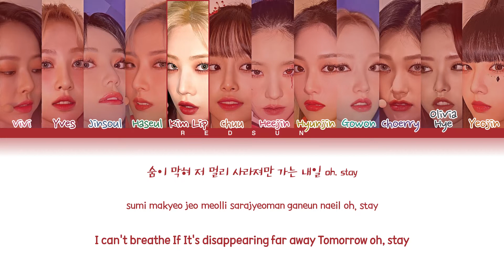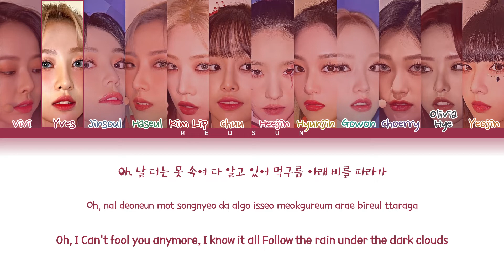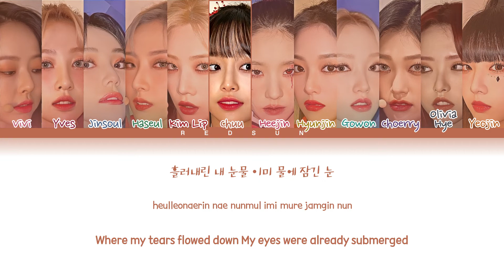How Would LOONA Sing Dreamcatcher's 'MAISON'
All Rights Administered By Dreamcatcher Company (드림캐쳐 컴퍼니).

• Original Artist Name: Dreamcatcher (드림캐쳐)
• Song Name: MAISON
• Album Name: [Apocalypse: Save us]

redsun, how would sing, how would loona sing, dreamcatcher, deukae, maison, vivi, yves, jinsoul, haseul, kim lip, chuu, heejin, hyunjin, gowon, choerry, olivia hye, yeojin